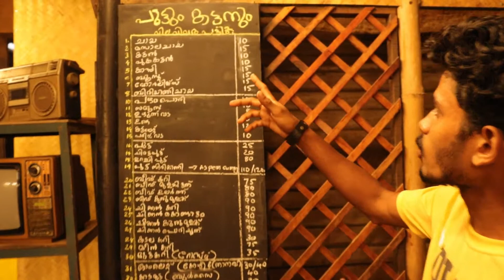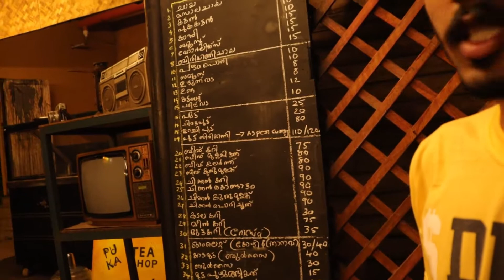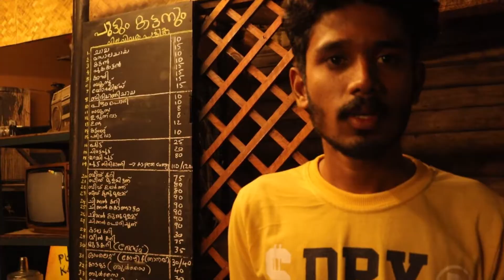BEST EVENING @alapuzha beach PUKA RESTAURENT | PUTTUM KATTANUM | BIRIYANI CHAYA | EIZAMNAZ